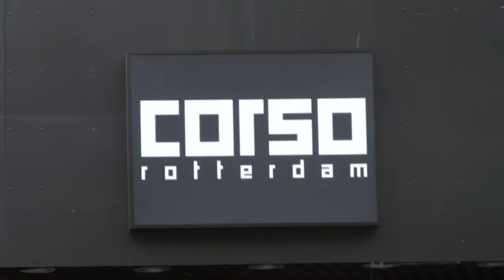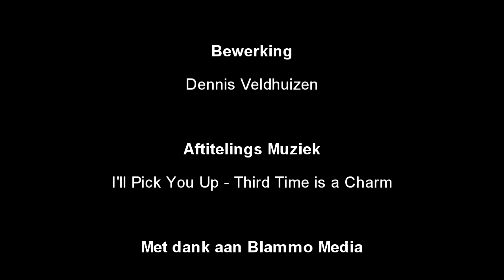Gamekings Showcase 2012 Special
Bekijk alle video's en recensies op

Wordt lid van onze Facebook pagina!
Waar je zegt games en mooie vrouwen, zeg je Total Gamer. Daarom zijn wij zaterdag 12 mei 2012 afgereisd naar Club Corso in Rotterdam voor de Gamekings Showcase. Zo kregen we een aantal toffe tites als Max Payne 3, Lollipop Chainsaw, Spec Ops Line en Diablo 3 te zien. Maar er waren uiteraard ook een aantal onwijs mooie vrouwen aanwezig.

Check onze video snel!